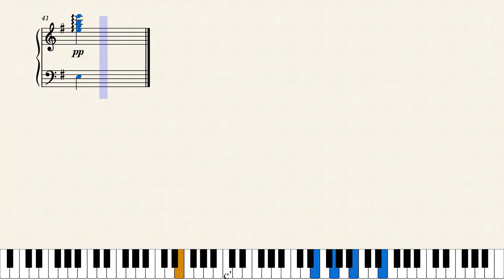Verbenita (Huayño) - Teófilo Vargas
Transcripción fonográfica y digital de la obra Verbenita del autor Teófilo Vargas.

La obra en formato PDF, flac y mp3 se puede encontrar en IMSLP: